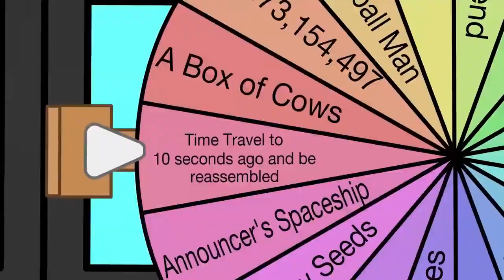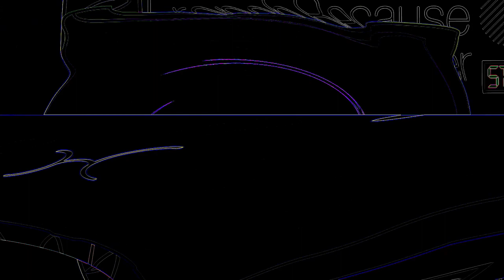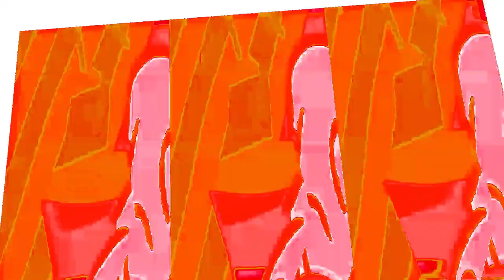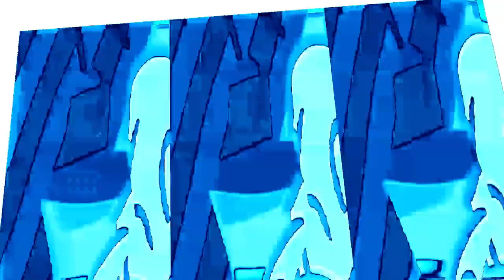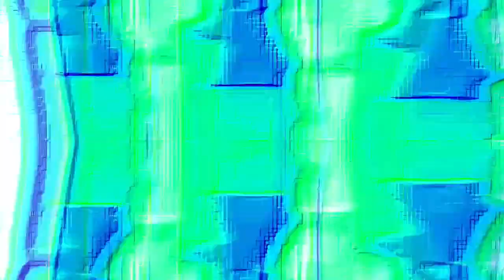Veg Replace Tennis BFDIA 8 Meaty feat Zach from the Try Guys Rounds